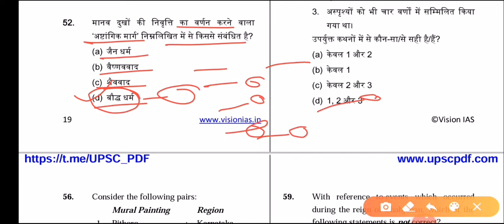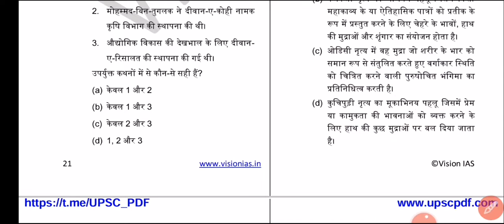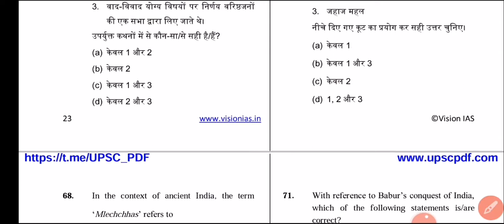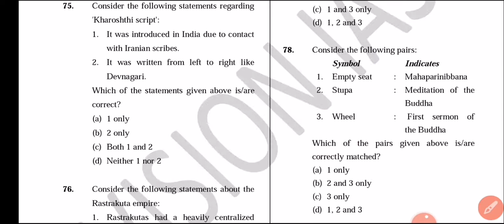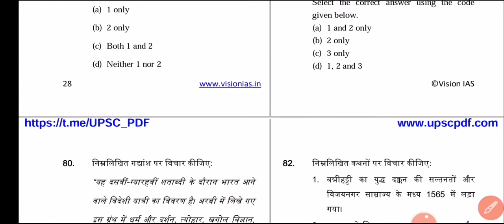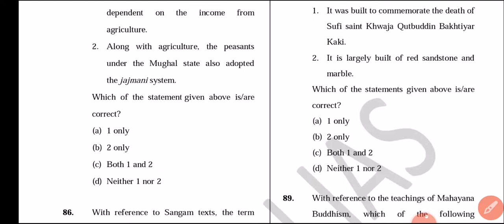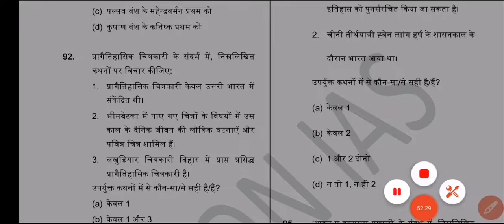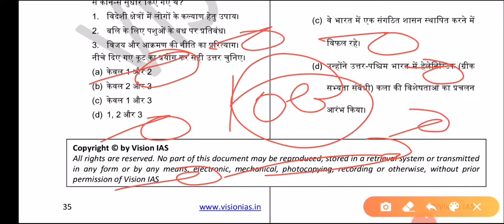UPSC Prelims Test Series 2020 | Vision IAS 2020 |Test-05 Part-02 |History Test| Current affairs 2020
UPSC Prelims Test Series | Vision IAS Hindi Test Series 2020 |Test-05 Part-02 | Current affairs |State Psc
UPSC Prelims 2020 test series, Vision IAS Hindi Test Series 2020, EPFO  UPSC IAS Prelims Test Series, Vision IAS Hindi Test Series 2020,Upsc EPFO, Current affairs, State Psc Exams,

Upsc
Upsc Syllabus
Upsc Test Series
Upsc book
Upsc current affairs
Upsc strategy
Civil Service Exam
Uppsc
Uppcs
Uppcs Syllabus
vision ias prelims test series in hindi, vision ias hindi medium,